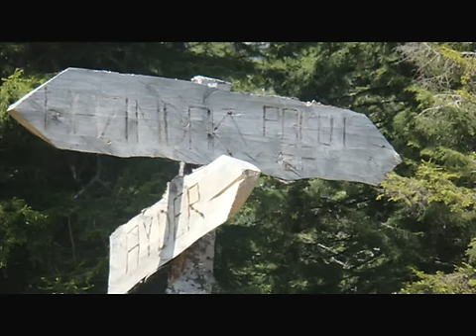HAZİNDAK-KAÇKAR HORONU-MAHMUT TURAN -KAVRUN.TR.GG -